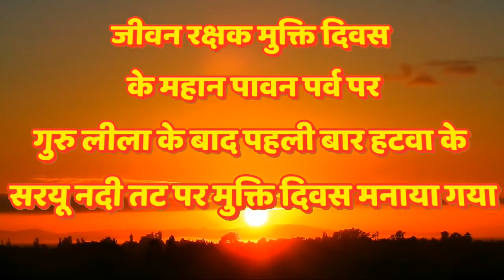23 मार्च 2013। सरयू नदी तट पर, हटवा आश्रम पर। बाबा जयगुरुदेव जी महाराज का अति दुर्लभ सत्संग तस्वीर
🌹🌹 *जय गुरुदेव नाम प्रभु का* 🌹🌹
🖤कलयुग जा रहा है सतयुग आ रहा है💓
यह चैनल परम पूज्य स्वामी बाबा जयगुरुदेव जी महाराज की आदेश और दया से समग्र विश्व में उनकी आवाज को पहुंचाने में सेवारत है।
आप सभी सत्संगी प्रेमी भाई बहनों से विनम्र सहृदय निवेदन है कि आप प्रतिदिन का सत्संग देखिए सुनिए और अन्य प्रेमियों तक पहुंचा कर सेवा का लाभ उठाइए।
👉👉यह जयगुरुदेव आवाज, समय की आवाज है 👉👉वक्त के आला फकीर की आवाज है।
परम संत बाबा जयगुरुदेव जी महाराज अभी उसी शरीर में जीवित है.. उन्होंने स्वयं कहा है कि जब तक मैं परिवर्तन नहीं कर देता तब तक यह मैं मानव शरीर छोड़ने वाला नहीं हूं। मैंने इस बार 45 करोड़ जीवों को नामदान दिया है, जब तक उन सबको अनामी धाम नहीं पहुंचा लेता, तब तक मैं यह मानव चोला नहीं छोडूंगा।
उन्होंने यह भी कहा कि मैं कलयुग को भगाऊंगा। सतयुग को लाऊंगा। सबको न्याय सुरक्षा रोजी रोटी की व्यवस्था बना कर दूंगा । सबको शाकाहारी बनाऊंगा। सब की जीवात्मा को जगाऊंगा। परमात्मा से मिलाऊंगा और अपने जगाए नाम जहाज पर बैठाकर इन जीव आत्माओं को इनके घर पहुंचाऊंगा.. जब तक मैं इन जीव आत्माओं को अजर अमर देश नहीं पहुंचा लेता तब तक मैं यह मानव चोला छोड़ने वाला नहीं हूं... चाहे मुझे परिवर्तन करने के लिए इसी शरीर में 400 वर्षों तक क्यों न रहना पड़े ।
नोट:- प्रस्तुत सत्संग स्वामीजी महाराज के चरणों में समर्पित एक सत्संगी प्रेमी द्वारा सुनाया जा रहा है। इसलिए यह जयगुरुदेव आवाज उन्हीं के चरणों में सेवारत है आप सभी योगदान अपना अपना कीजिए और सेवा का लाभ उठाइए ।

⭕दूसरा चैनल:- SEASON-3 :- शाकाहारी सदाचारी बाल संघ पत्रिका आडियो बुक।
⭕हमसे सदैव जुड़ने के लिए टेलीग्राम से जुड़ जाए, दिए गए लिंक पर क्लिक करके और discuss group join कर लें 👇👇👇
⭕हमारे official mobile number:- 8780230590,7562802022,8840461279,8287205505
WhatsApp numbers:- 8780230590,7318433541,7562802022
⭕ इसी अकाउंट नंबर पर जयगुरुदेव आध्यात्मिक आश्रम गुरुद्वारे के निर्माण हेतु सेवा देनी है👇👇👇
जयगुरुदेव आध्यात्मिक वैचारिक प्रचार समिति
शाखा:- इलाहाबाद बैंक 🏦, मिश्रिख नीमसार, जिला सीतापुर उत्तर प्रदेश

          🌹🌹बाबा जयगुरुदेव जी महाराज का संदेश 🌹🌹
प्रभु कहां है, संसार के मनुष्यों को जानकारी कराई जाती है। आप सब सोचो, हम कहां से आए हैं और कहां जाएंगे। क्या यह शरीर तुम्हारा है जो घमंड करते हो?
       सोचो जब स्वांसो की पूजा खत्म होगी, तत्काल शरीर से जीवात्मा को मकान मालिक निकाल देगा। धन, दौलत, मकान, जमीन, दोस्त-मित्र, भाई  बन्धु, पति-पत्नी यहां छूट जाएंगे। किसके लिए जोड़ रहे हो?
                कहां जाओगे, तुम नहीं जानते हो। सुनो, हम आपको बताते हैं। जब तुम पशु पक्षियों के शरीरों में बंद किए जाओगे, जब नर्कों की आग में जलाए जाओगे, कौन बचाएगा, कभी सोचा है? मांस, मदिरा, अंडा छोड़ो और पशु पक्षियों की हत्या मत करो, यह पाप कर्म है. यह पाप कर्म काल का कर्जा है जो देना होगा। बीमारी आ रही है, बचो और बचाओ। शाकाहारी रहो। दया करना महापुरुषों से सीखो वरना वक्त निकला जा रहा है।
🌻अहिंसा राज कायम करो, प्रजा तब सुखी होगी। कुदरत का चक्र चलने जा रहा है, अच्छी नसीहत पकड़ो।
                                          (संत तुलसीदास जी महाराज)
                                     उर्फ बाबा जयगुरुदेव जी महाराज

🌹MESSAGE OF BABA JAIGURUDEV JI MAHARAJ🌹

WHERE IS GOD IT IS TO APPRISE THE HUMAN BEING OF THE WORLD. JUST THINK FROM WHERE WE HAVE COME AND WHERE SHALL WE GO. IS THIS HUMAN BODY YOURS OF WHICH YOU ARE PROUD OF ?
           GIVE A THOUGHT. WHEN THE STORAGE OF BREATHS EXHAUSTS, THE OWNER OF THIS HOUSE WILL TURN OFF THE SOUL IMMEDIATELY FROM THE BODY. VALUABLE, LAND, FRIENDS, RELATIVES, HUSBAND AND WIFE ALL WOULD BE LEFT HERE. FOR WHOME  ARE YOU HOARDING ?
         WHEN YOU WILL GO YOU ARE UNAWARE.  LISTEN, I AM TELLING YOU. WHEN YOU WILL BE IMPRISONED IN THE BODIES OF ANIMALS AND BIRDS AND BURNT IN THE HELLS THEN WHO WILL COME FOR YOUR RESCUE ?HAVE YOU EVER THOUGHT OF IT? GIVE UP MEAT, LIQUOR, EGG AND DO NOT KILL ANIMALS AND BIRDS.  THESE ARE SINFUL DEEDS. THESE SINFUL DEEDS ARE DEBTS OF GOD WHICH YOU WILL HAVE TO REPAY .
      DISEASES ARE FORTHCOMING. BE VIGILANT TO SAVE YOURSELF AND OTHERS AS WELL. BE VEGETARIAN. LEARN FROM THE *SAINTS* TO BE MERCIFUL OTHERWISE TIME IS FLEETING. ESTABLISH THE KINGDOM OF THE 🚫NON-VIOLENCE🚫 ONLY WIN THE THE PEOPLE WILL BE HAPPY. THE CRUEL WHEEL OF THE NATURE IS  ADAMANT TO PLAY ITS OWN GAME AND THEREFORE FOLLOW UP THE GOOD ADVICE.
                     👏SAINT TULSIDAS JI MAHARAJ👏
जयगुरुदेव जन-जागरण अंतरराष्ट्रीय धर्म प्रचारक संस्था (भारत)
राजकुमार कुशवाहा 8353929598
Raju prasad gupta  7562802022